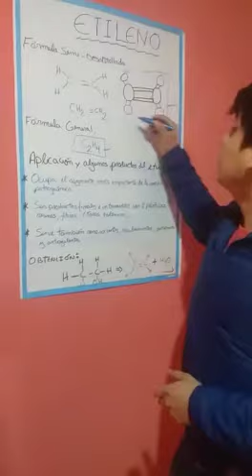TIPO DE COMPUESTO: ETILENO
Alumno: Baltodano Obando Diego Humberto.